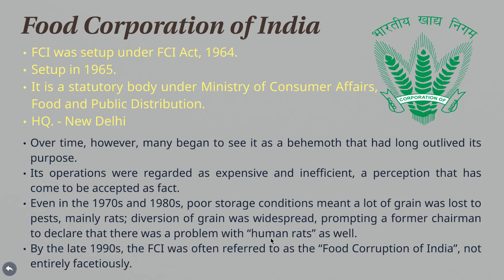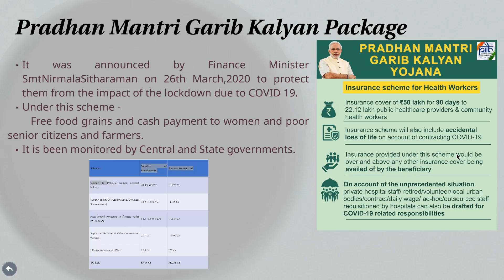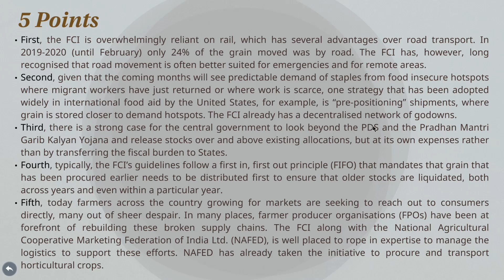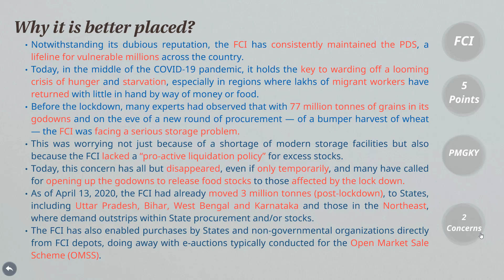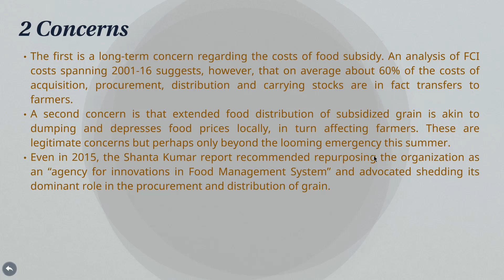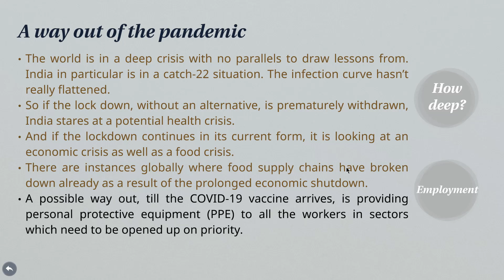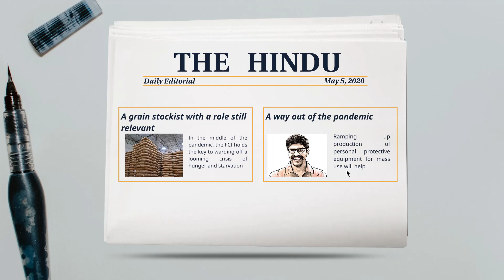The Hindu Editorials | May 5, 2020 | Ranbir's IAS Circle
Ranbir's IAS Circle is the platform where UPSC aspirants can study daily current analysis based on current syllabus and exam pattern.

Today we will discuss about geography and important water bodies of the Central America. We will locate them on world maps and know about some facts regarding these water bodies.